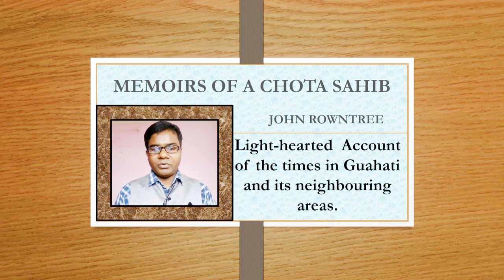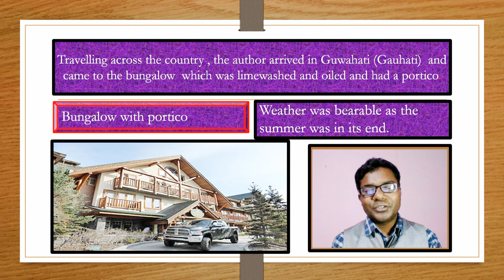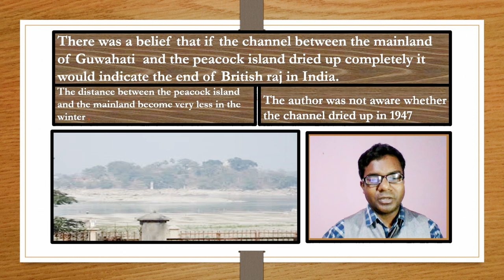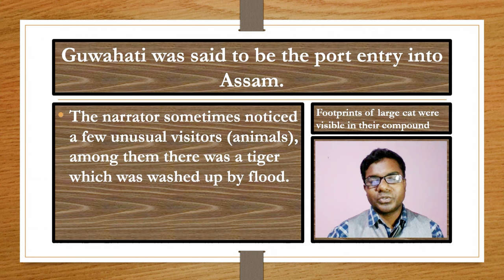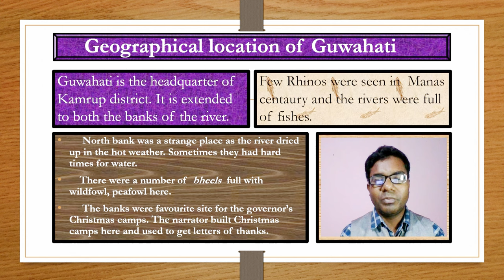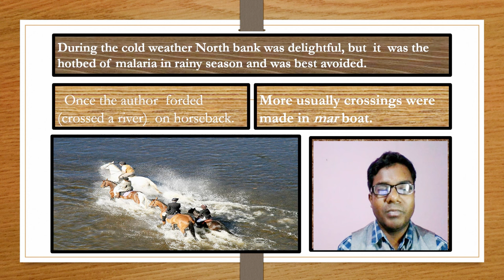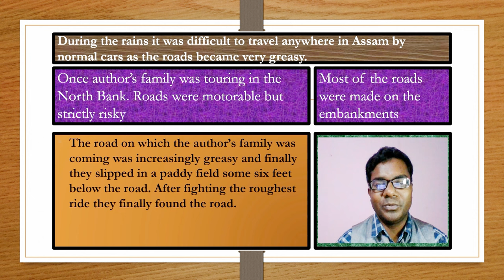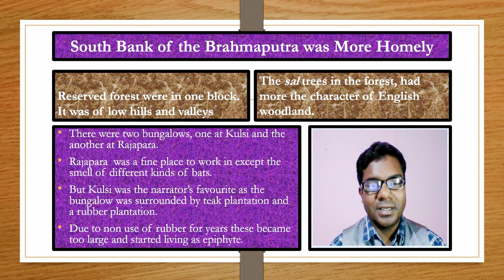Class 12 Memoirs of a chota Sahib, Summary in Assamese. অসমীয়াত ৷ memoirs of a chota sahib class 12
for detail discussion of the lesson “Memoirs of a Chota Sahib” click below link

for Summary of Going Places click